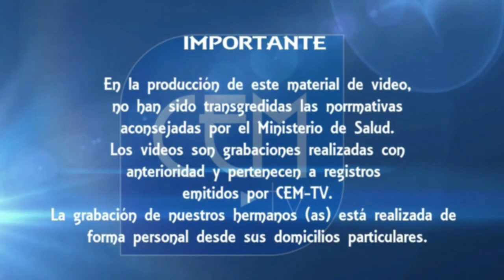Mensaje Diario, nuestro hno. Jorge Amigo ayudante de Predicador Clase el Maitén en el mensaje de hoy